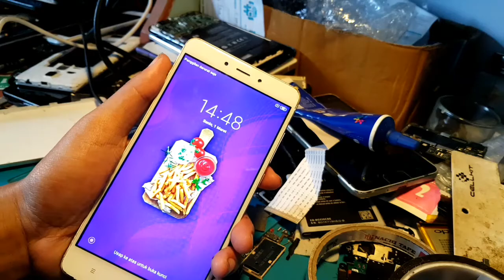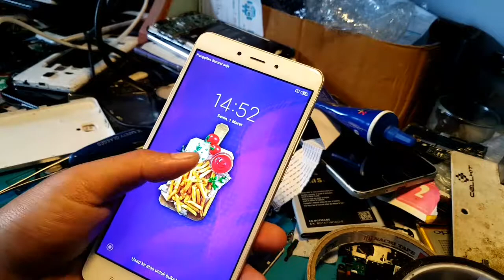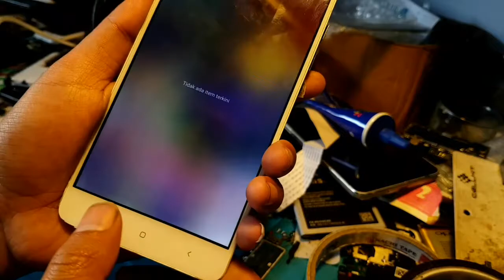cara mudah atasi touchscreen tidak berfungsi